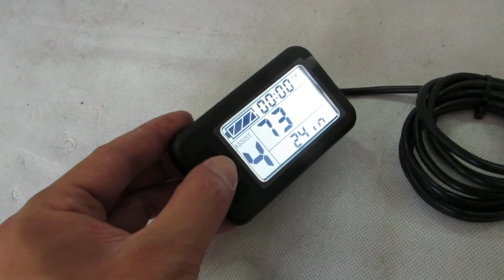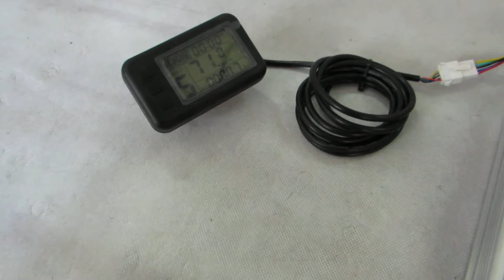NEW LCD - 24 inch 1000W rear hub motor - electric bike conversion kit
Work with Leaf NEW LCD:
More function:
* Cruise
* Reverse
* Regen brake
* Mph / kmh
* Battery gauge

Convert your common bike to electric bike with leaf 24 inch 48V 1000W rear hub motor bike conversion kit.

Electric Bike Kit Detail:
* 24 inch alloy rim ( tire: 24 × 1.75  / 1.95"  )
* 48V 1000W rear hub motor -- brushless gearless
* 48V 12-MOSFET bldc motor controller working with NEW LCD ( Display speed, mileage, battery gauge.. )
* Twist throttle ( Red: + 4.5V, black: GND, green: signal )
* Brake lever ( Low voltage to cut off power )
* Three button ON/OFF switches to control "cruise","reverse","regen brake"..
* Max speed: 71.0 kmh / 43 mph (LCD can set Max limited speed from 0 - 45 kmh)
* Mechanical brake: Disk / V
* Install: spacing of 135mm fork
* Cable location: shaft end , RIGHT